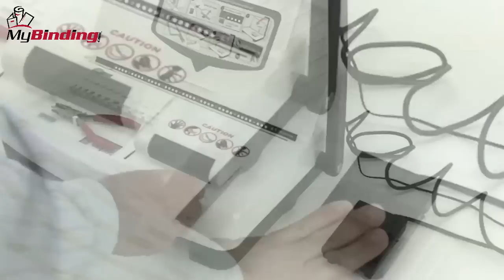How To Spiral Bind Papers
brings you this demonstration of the How to Spiral Bind Papers.  Watch and learn how the basics of how to spiral bind a book and see an example of the book binding process. For more details on this and other binding supplies, visit

Take a look and if you have any questions feel free to give us a call toll free at 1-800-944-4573. We have a huge selection of binding machines, spines, covers, and more. You can also find us online on Twitter, Facebook, and our blog.

This video is available in the MyBinding.com video archives located at